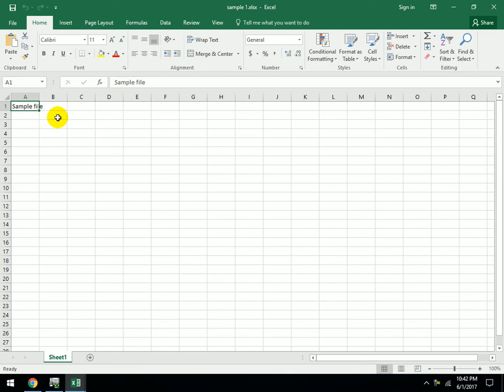How To Use Excel Backup File Auto Save Software